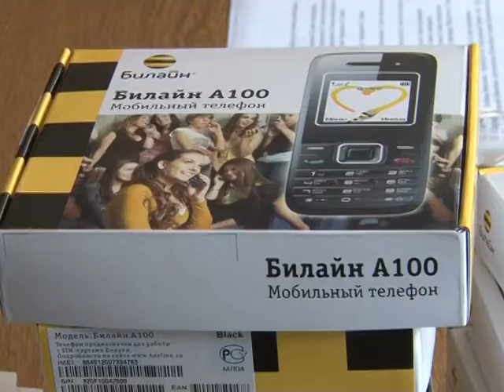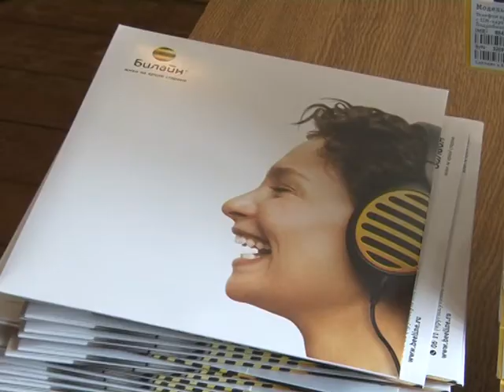Билайн в Твери поздравил ветеранов с Днем Победы.avi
Вспомним, как в Твери проходило поздравление ветеранов с 9 мая. Мы глубоко признательны поколению героев за шанс жить сегодня